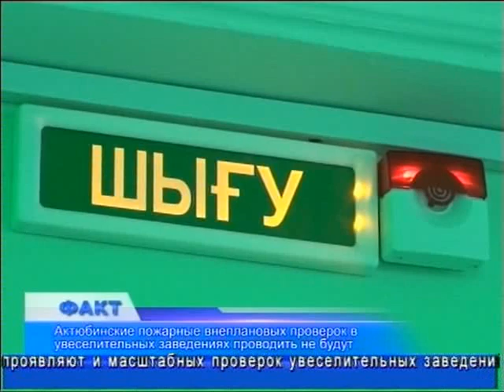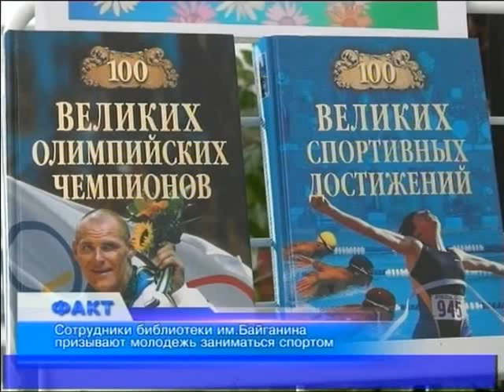Факт (Рика ТВ) от 29 января 2013 года